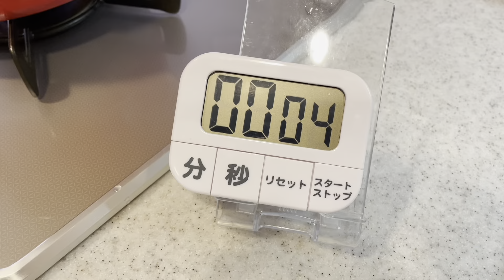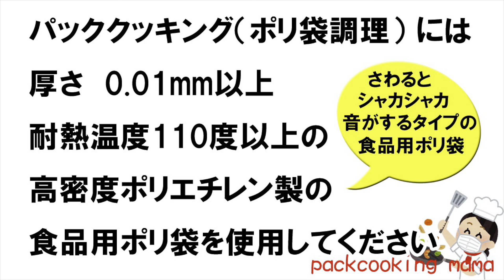ポリ袋レシピ 米粉蒸しパン もちもち グルテンフリー - 耐熱食品用ポリ袋湯せんで災害食レシピ パッククッキングママ PACKCOOKING MAMA 災害時にも役立つポリ袋料理動画 防災 減災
■材料
米粉　60グラム
牛乳　160cc
砂糖　大さじ３（動画では三温糖を使用）
干しブドウ　大さじ２

食用の重曹　小さじ1/2
酢　小さじ２（動画では米酢を使用）

※この動画では、耐熱皿の代わりに100円ショップで購入したステンレス製のザルを使用しています。

災害食
災害食レシピ
おうちごはん
防災
減災
災害
防災グッズ
防災リュック
災害対策
ローリングストック
防災士
湯せん
湯煎
HDPE
ポリ袋調理
ポリ袋料理
在宅避難
簡単料理
一人暮らし
非常食
防災レシピ
防災クッキング
災害時の備え